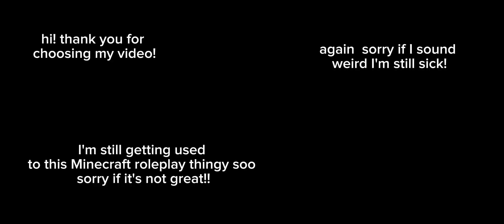running errands! (ep 2 Minecraft rp)